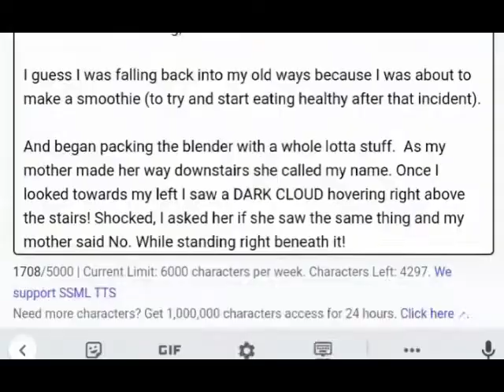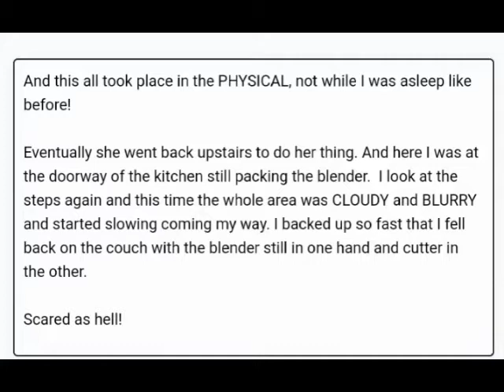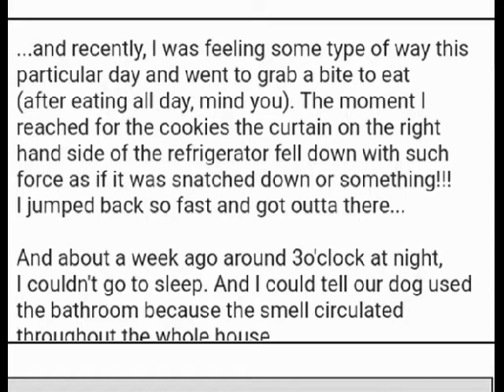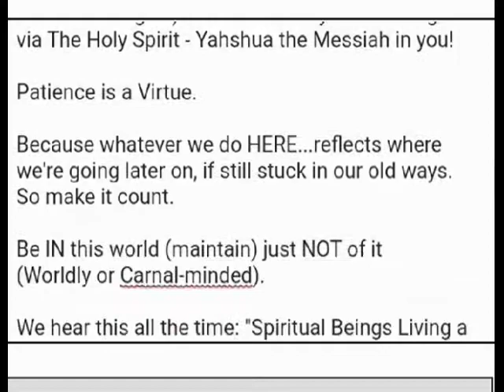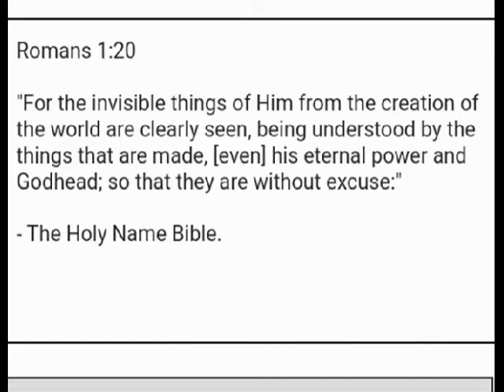God Is Real! Video Testimony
TheEndTimesAreHere (Similar to the days of Noah - Grace Period).

Because Humanity has span over 6,000 years and closing into the 7th age.

One Week to God

"A Thousand Years To God Is One Day As One Day Is A Thousand Years."

And Hope for EternalGlorification is at hand through

YahshuaTheMessiah who the world calls JesusChrist (A English transliteration of said name) and Real name meaning

Yah = Yahweh.
Shua = Is Salvation.
Our HeavenlyFather YahwehIsSalvation.

And only through Him that "3-Fold Negative Spirit", given to us by birth -

the Fallen Angels who rebelled against God and followed Lucifer

can be cast down and OUT and exchange with the HolySpirit!

Hallelu' "Yah"!

- Source:
TheInstituteOfDivineMetaphysicalResearch IDMR Founder and Dean - DrHenryCliffordKinley.

Check out my first post and Story Highlights for more information!

All Praise and Glory go to TheMostHigh 🙏🙏🙏